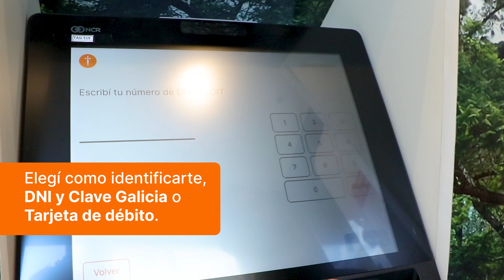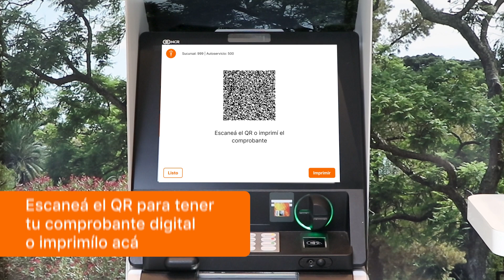¿Cómo depositar cheques desde el autoservicio?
¿Necesitas depositar un cheque? No pierdas tiempo, lo podes hacer muy rápido desde las terminales de Autoservicio. En este video, te mostramos cómo hacerlo.